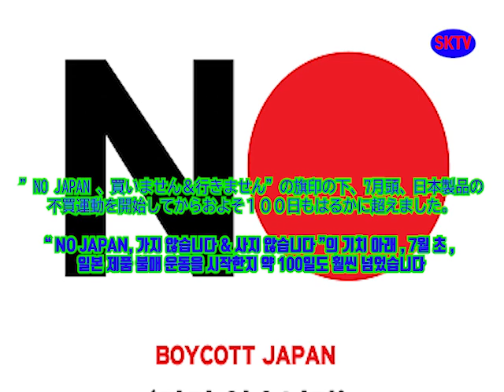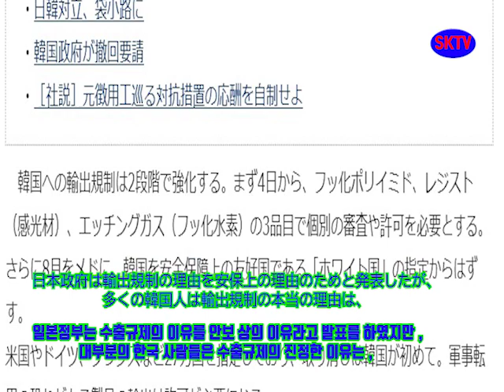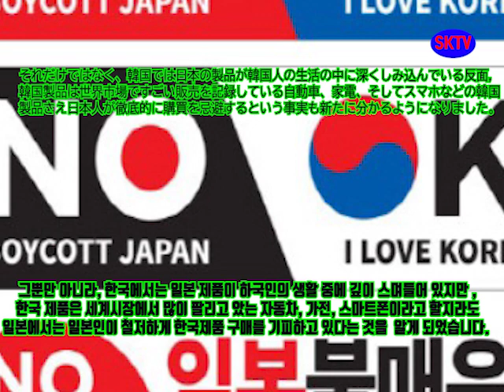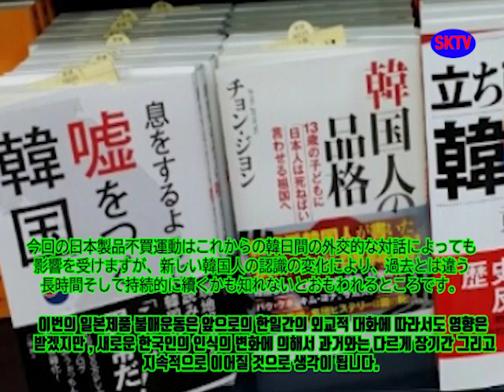韓国人の日本製品のBOYCOTT の理由( 한국인의 일본제품 불매운동 , 왜 ?))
なぜ韓国人は日本製品の不買運動をしているのかに対しての
個人意見を述べる。
왜 한국인은 일본제품 불매운동을 할까요 ?(일본어판)